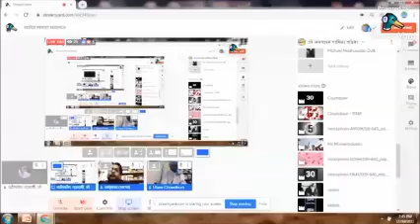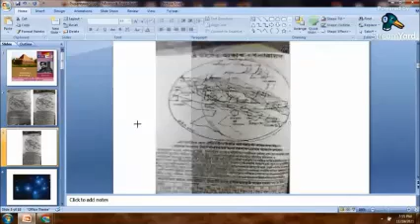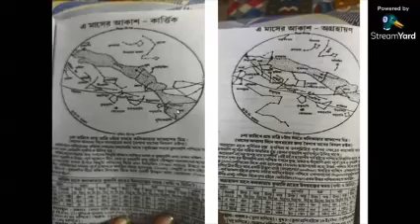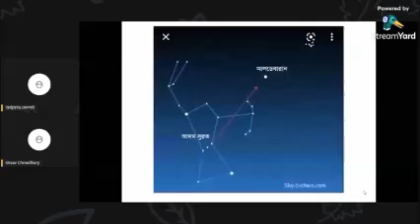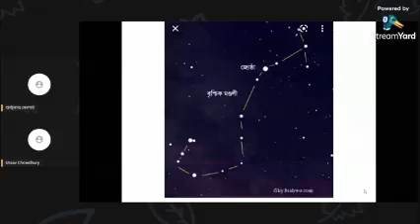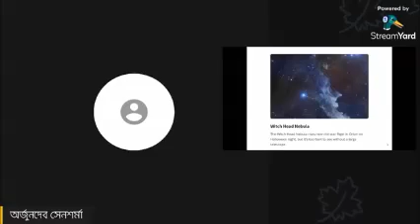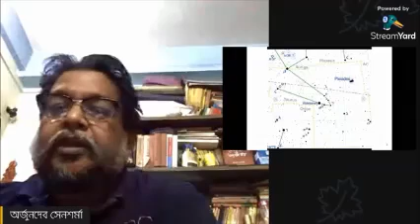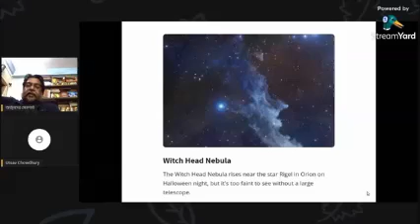মহাবিশ্বে মহাকাশে মহারাসচক্র (Maharasha Chakra in Space in the Universe) - Dr. Arjundev Sensorma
মহাবিশ্বে মহাকাশে মহারাসচক্র (Maharasha Chakra in Space in the Universe) - Dr. Arjundev Sensorma Accompanied by Utsab Chowdhury and Arindrajit Banerjee on behalf of Ei Abagahan.